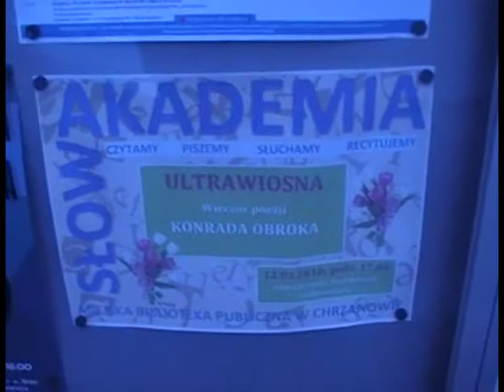Fragment filmowy do wieczoru Konrada Obroka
Akademia Słowa Chrzanów